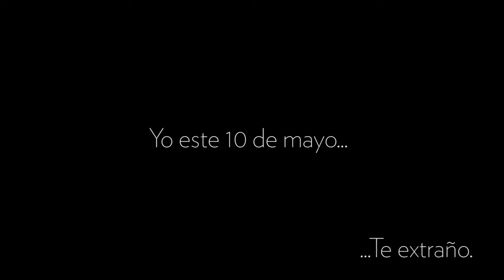Yo en el día de las madres | Laurasad :´v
Llevo algunos años viviendo en Querétaro, y esta es mi situación cada vez que llega el 10 de mayo, el día de las madres :´v